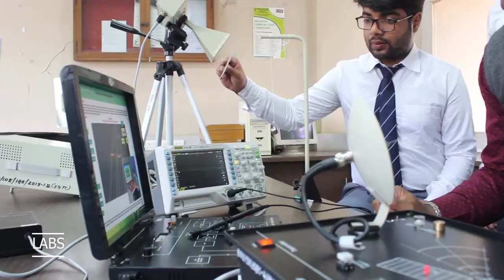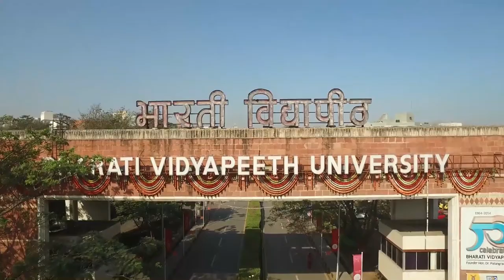Bharati Vidyapeeth University, Pune(College Of Engineering ENTC Department)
This video was shot with the permission of the Department Staff and Faculty, Just an Intro to the Bharati Vidyapeeth University College Of Engineering Pune.